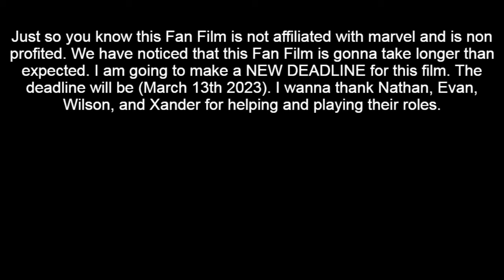Spider-Man: The Rise of Fisk (-Teaser Trailer-)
This is the trailer for my fan film Spider-Man: The Rise of Fisk